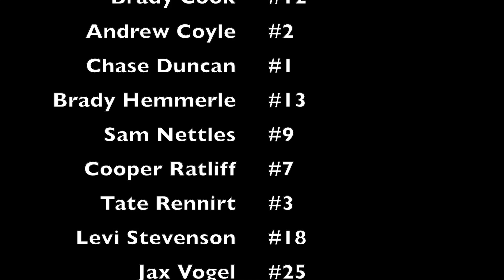Louisville Legends 2020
This video is about Louisville Legends 2020